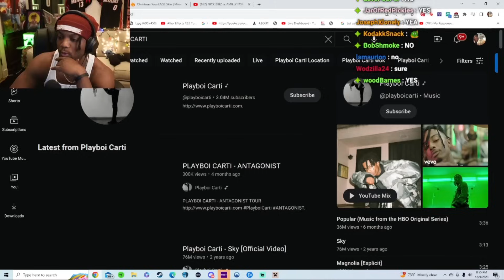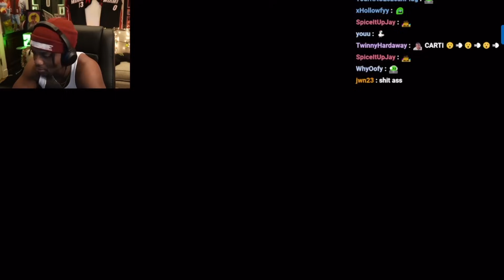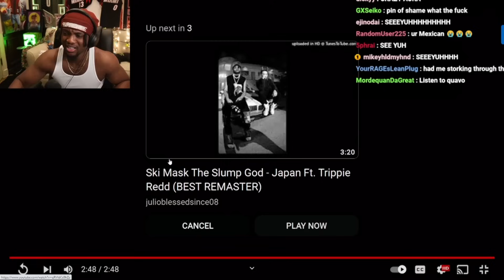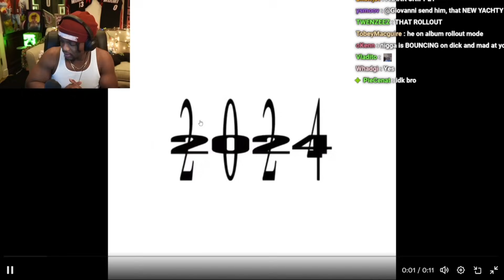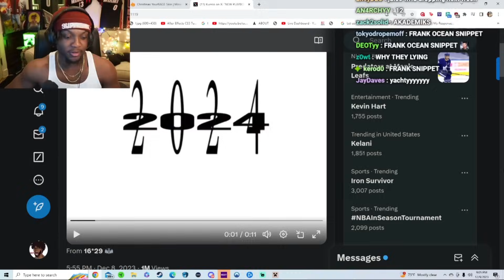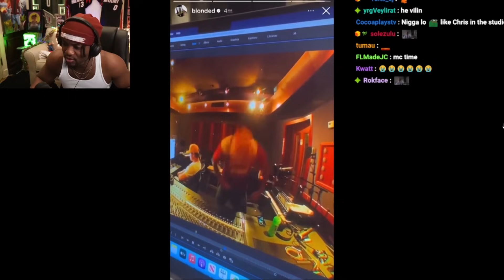Carti Is Back!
YourRAGE Reacts To Playboi Carti's New Music